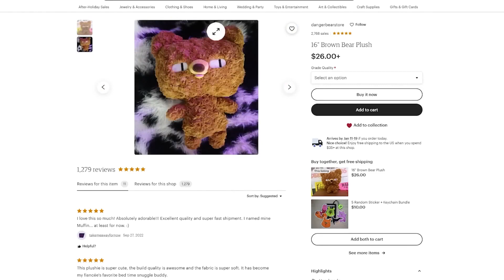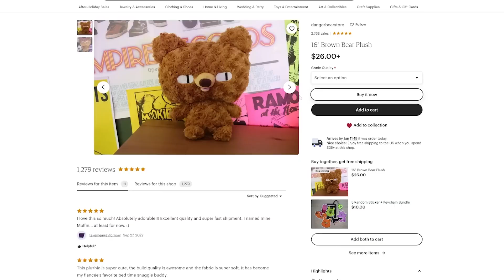First world BeatEmUps; Wood Hawker divulges shocking trauma of being displaced from his safe place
On the one-year anniversary of the Ukraine-Russia war, in the same month Turkey was hit by a 7.8 earthquake, annihilating over 50,000 people, please spare a moment of empathetic contemplation for Woody and Kim who were forced to move home and all their toys from one civilised western, American state to another in an air-conditioned vehicle.